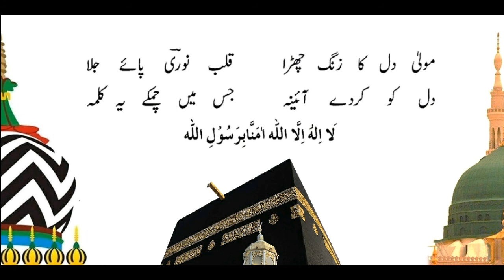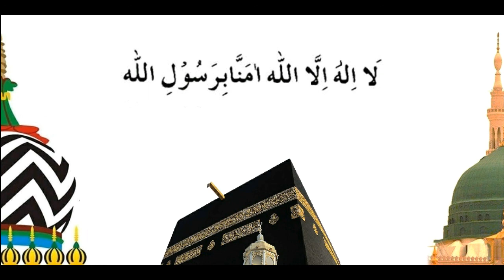Lailaha Illallah Kalam-E-Mufti-E-A'azam Alaihir Rehma By Muhammed Sadiq Razavi.